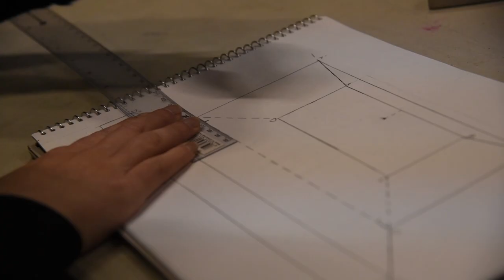Programme Cégep Théâtre - Cégep de St-Jérôme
Ce programme s’adresse aux curieux qui souhaitent explorer les multiples facettes de leur créativité et satisfaire leur goût pour le jeu théâtral, la scénographie, l’écriture dramatique et les différentes techniques de production scénique